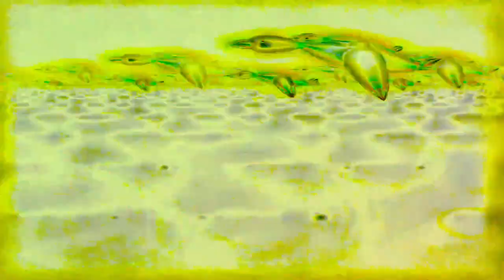[EPILEPSY WARNING] Movie 24 02 19 04h16m12s